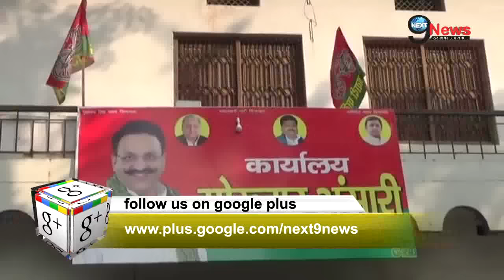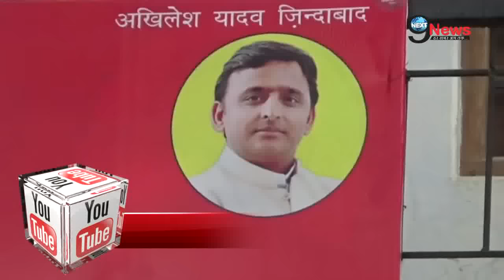मुख्तार के सपाई होने पर प्रश्न…! | EXCLUSIVE: Mukhtar Ansari’s Samajwadi Party Candidature At Stake